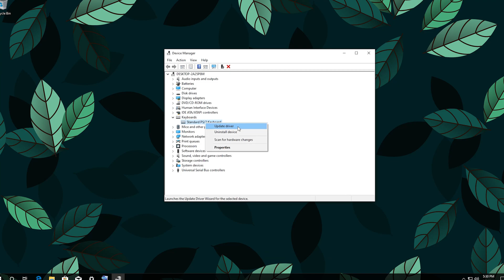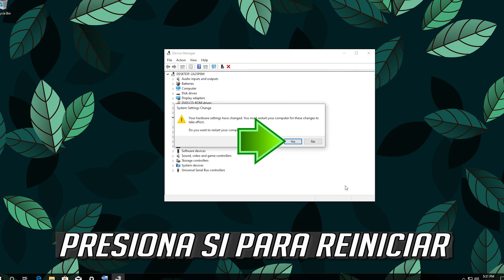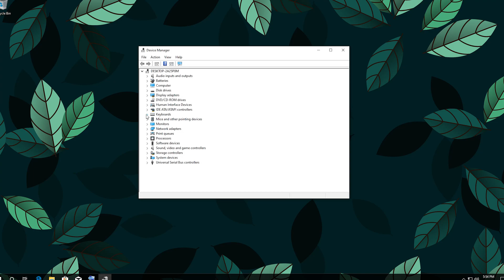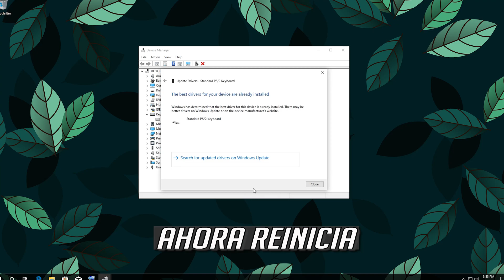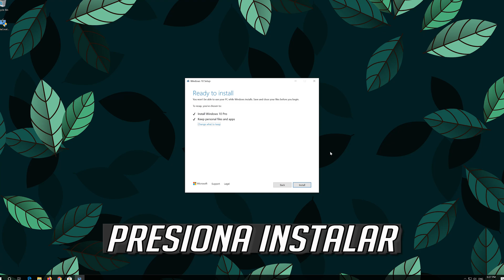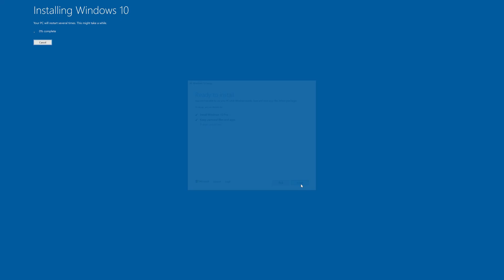La Tecla de ESC No Funciona I 5 Soluciones 2025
En este tutorial aprenderas a resolver el problema cuando al tecla esc no funciona.